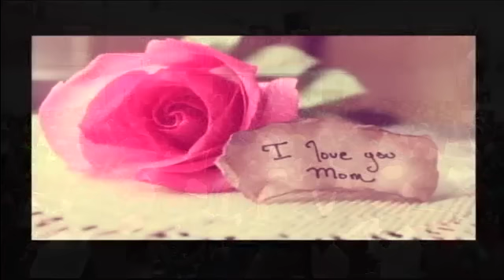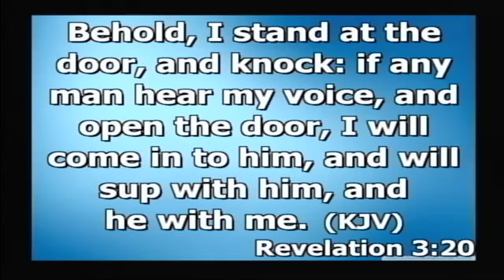May 10, 2015 SM Service (Mother's Day) "Deacon Roan Campbell"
Faith Chapel of Faith Apostolic Ministries
Kingston Jamaica